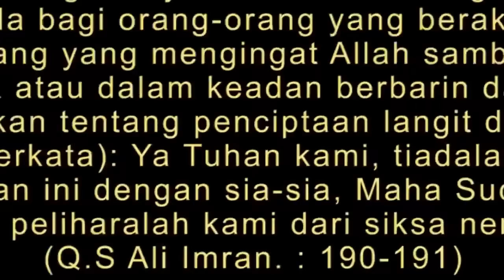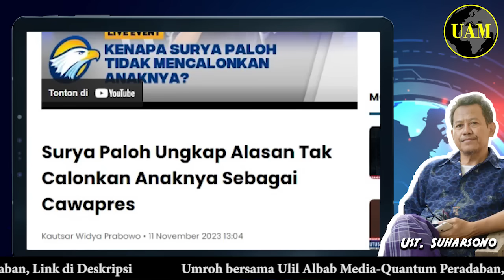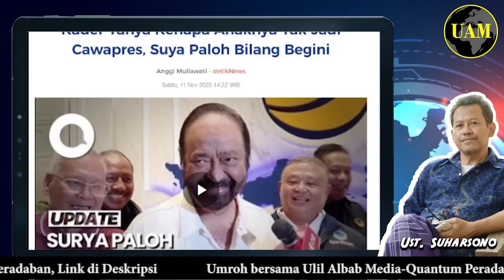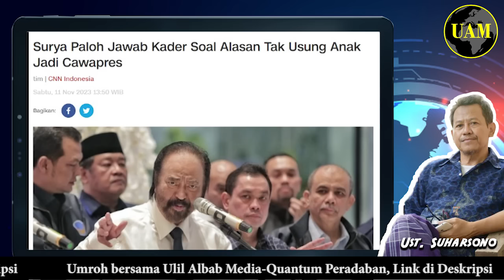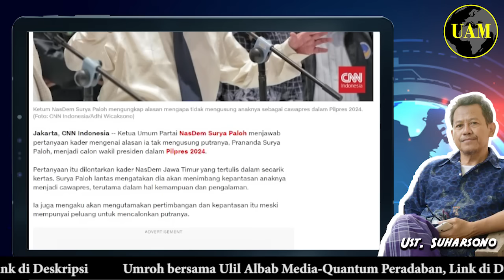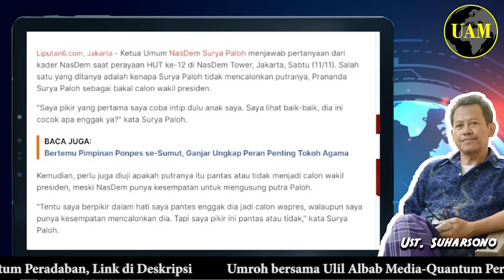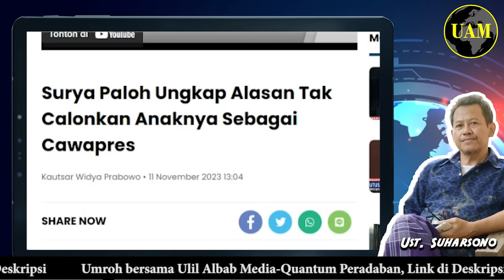Ngeri-Ngeri Sedap...!! Kenapa Surya Paloh Tidak Calonkan Anaknya Jadi Cawapres; Nohok Yaa...?!